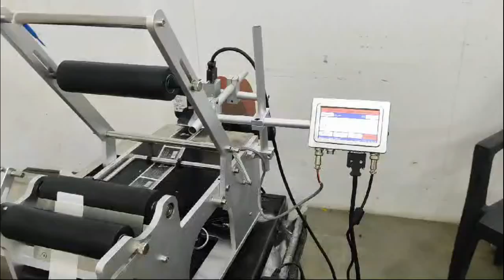Round Bottle Sticker Labeling Machine With Batch Coding TIJ Inkjet Printer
Semi-automatic bottle labeling machine with Online Inkjet batch coding MT50 is a small and portable table top PET ,HDPE GLASS bottle semi-automatic bottle labelling machine. It comes with a choice of models: Wrap round labeller for cylindrical containers with the printing head in a horizontal position. In addition a top labeller able to label tops of containers with the printing head in a vertical position. Hence come with a conveyor belt and have synchronised but variable speeds of up to 20m/min with optical label detection and are able to handle label reels up to 250mm diameter by 115mm wide.

Application:
Suitable for different size of adhesive label or adhesive film on all kinds of bottle,High accuracy and high speed,dispensing & labeling automatically.
It is used in PET bottle, plastic bottle, glass bottle, Metal bottle etc.

Digital Batch Coding with Bottle Labeling Machine | Sticker Labeling Machine with inkjet coding machine | Round  Bottle Labeling with online inkjet printer

Canada, Mexico, United States, Argentina, Bolivia, Brazil , Chile, Colombia, Ecuador, French Guiana, Bahamas, Barbados, Bermuda, British Virgin Islands, Cayman Islands,